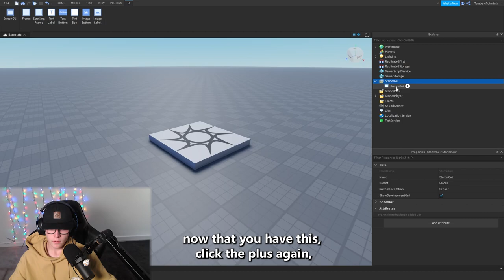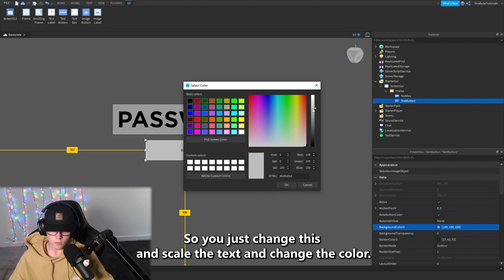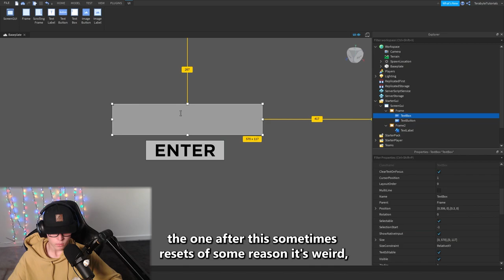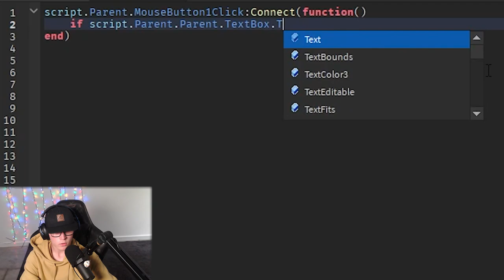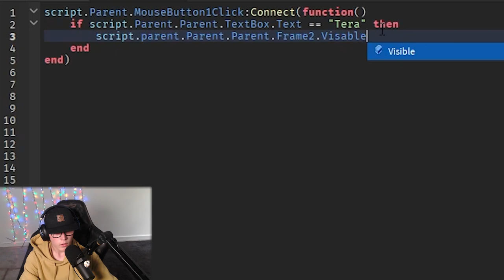PASSWORD LOCKED GUI MENU 2021 - Roblox Studio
In this  Roblox Studio tutorial i will be showing you how to create a locked / secret menu inside of roblox studio this is good for a game were you can have a menu hidden to get free stuff or just for a joke its really good!

script.Parent.MouseButton1Click:Connect(function()
    if script.Parent.Parent.TextBox.Text == "Password here" then
        script.parent.Parent.Parent.Frame2.Visible = true
    end
end)

sick of watching 30 minute tutorials? you found the right place suggest future videos in the comment section! i do Roblox studio tutorials and try to make them as short and simple as possible for new people and i hope you enjoy them.